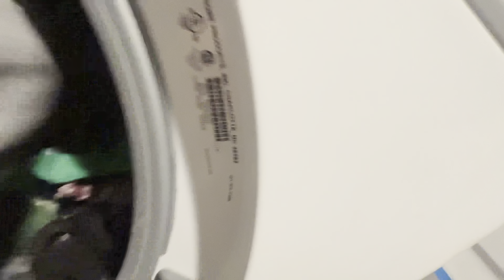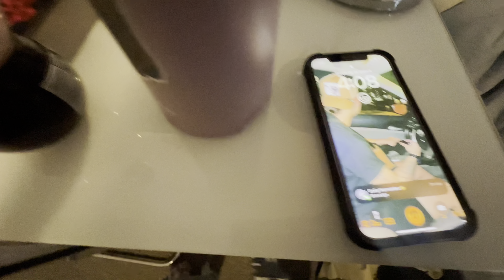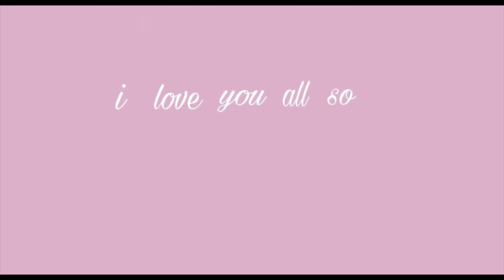Vlog with Me: workouts, hair care, friends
OMG THIS IS FROM NOVEMBER OR DECEMBER I THINK IM SO SORRY LOL !

Editing my moving vlog as we speak for you guys ￼❤️

Intro by @ andreaalule on Insta